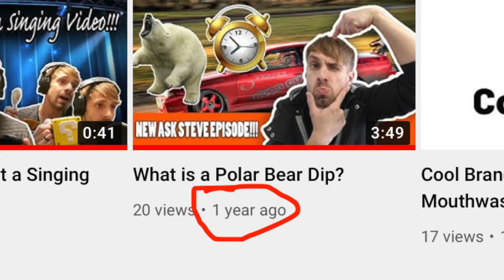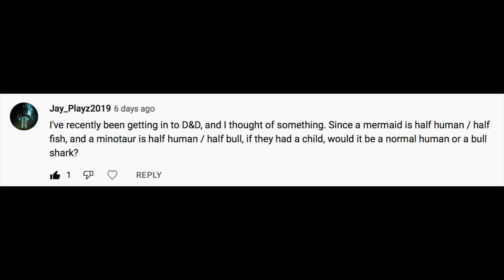Ask Steve's Back!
It has been too long since I've A'd some Q's! Let's rectify that!
Are snails and slugs the same thing??
And what would a mermaid and minotaur's kids look like??

Thanks to Thea and Jay for asking!
Send me your questions!